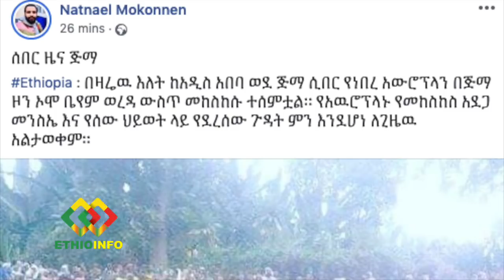በጅማ ዞን አነስተኛ አውሮፕላን ተከሰከሰ Jimma Abyssinia Flight